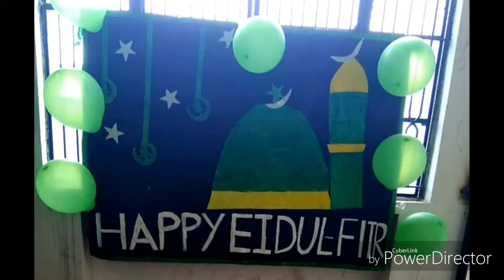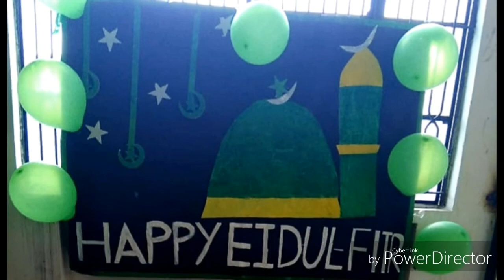Eid celebration 2018 pre primary ...👍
EID UL FITR .THe festival that upholds the spirit of brotherhood and love ,was celebrated on 22 june 2018 .Children enjoyed the customary sheer khurma .They were very happy to receive chocolates as Eidi .The celebrations included reciting of quran surahs and naats and many more.